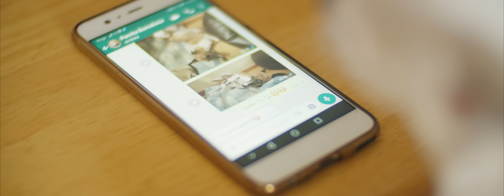Lytos - Amor a la Carta ft. Brock Ansiolítiko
Vídeo Oficial de "Amor a la Carta" - Lytos ft. @BrockAnsiolitiko

Mi LIBRO "Fisión del YO"

Después de tanto tiempo, por fin puedo traeros una nueva colaboración con mi hermanito Brock Ansiolitiko. ¡Disfrútenla porque quién sabe cuándo podremos grabar otra!

Producción, Mezcla & Mastering by Lytos
Edición & Etalonaje by Lytos